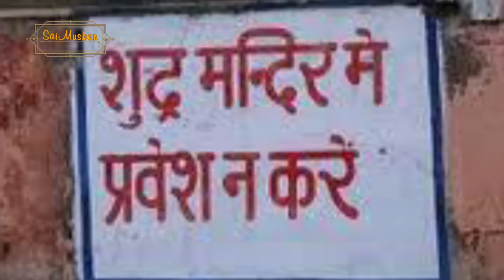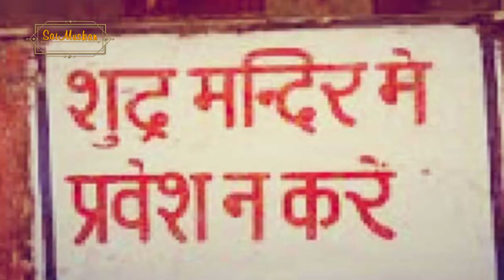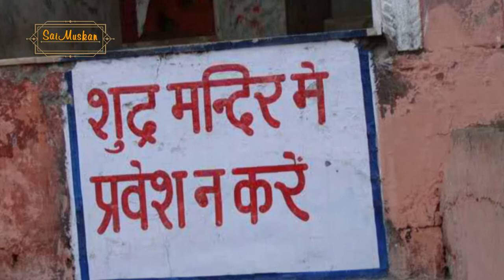जाति बताओ मंदिर में आओ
साई मुस्कान एक ऐसी संस्था जो गरीब जरुरत मंद बच्चो को पढ़ाने के लिए तत्पर रहती है , आप इस स्कूल में एक या उस से अधिक बच्चो को पढ़ाने के लिए गोद ले कर आर्थिक सहयोग कर सकते है
साई बाबा से जुड़े अनुभव आप भी हमे भेज सकते है
Enquiry
contect number
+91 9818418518